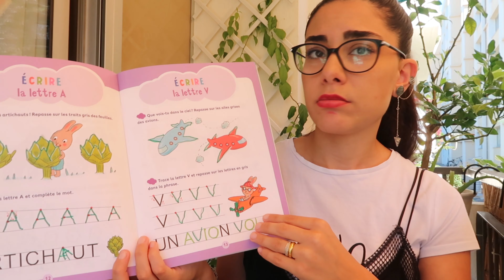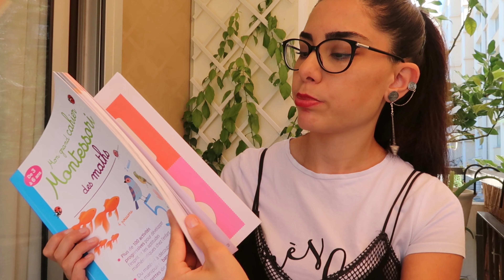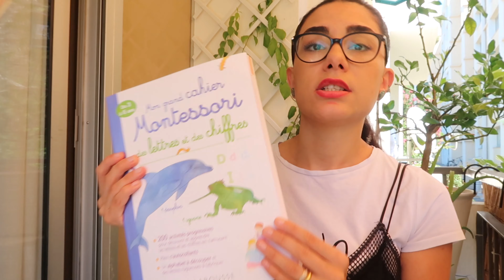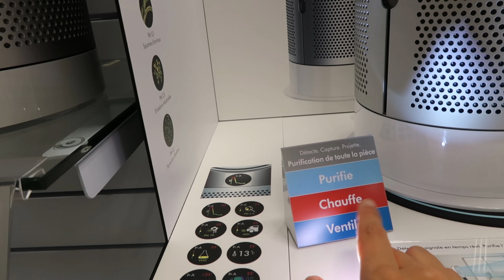МАМСКИЙ ГИПНОЗ/ КАННСКИЙ ФЕСТИВАЛЬ/ ЗАНЯТИЯ